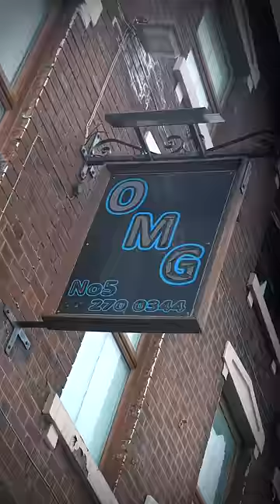I Tracked My STOLEN WALLET With An AirTag!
I Hid an AIRTAG Inside My Wallet filled with $10,000 Cash & Tracked the THIEF Who Stole It! Tracking A Stranger With An AirTag Challenge!